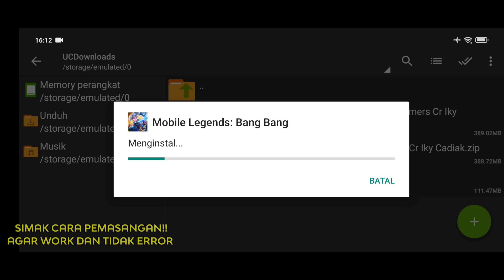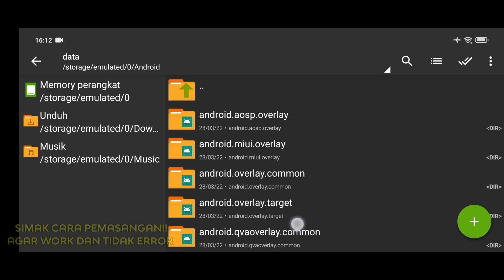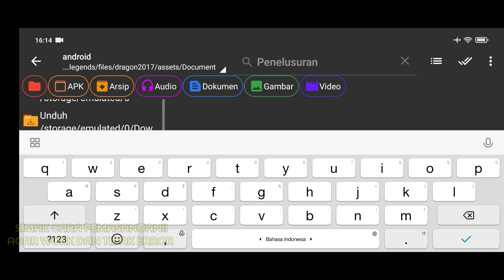Data ML Lite Full Event 300Mb Patch Project Next | Cara Mengatasi Lag & Patah Patah ML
Terimakasih :
@Ziv Tutorial  @Iky Cadiak